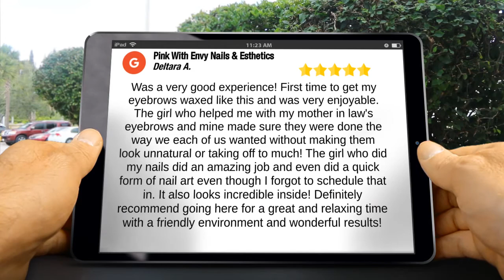Pink With Envy Nails & Esthetics Reviews Kamloops Jun 2021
All staff are licensed nail technicians/estheticians. We carry Eminence Organic Skin Care, SpaRituals and Vinylux nail lacquers, Mirabella Makeup. All products are paraben, carcinogen-free, clean lines. We want only the best for our clients and staff. You do not have to sacrifice your health for amazing products.

Pink With Envy Nails & Esthetics
803 Seymour St
Kamloops BC
V2C 2H6

PinkWithEnvy.biz

0:00 Intro
0:25 Review
0:45 Contact